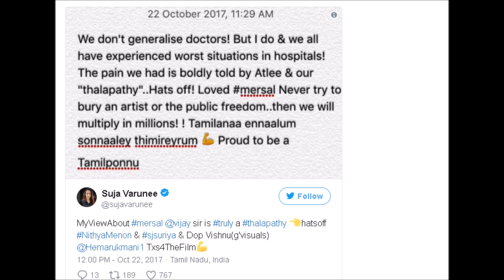MERSAL GST ISSUE | மெர்சலுக்காக சுஜா அதிரடி முடிவு | Vijay mersal Tweet